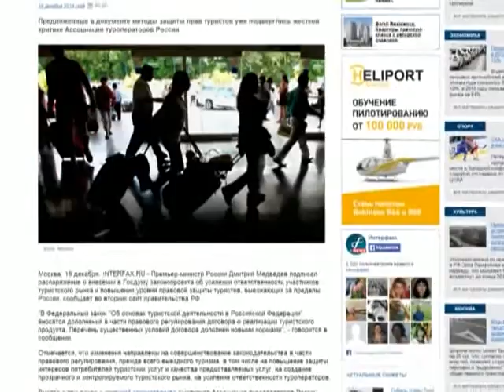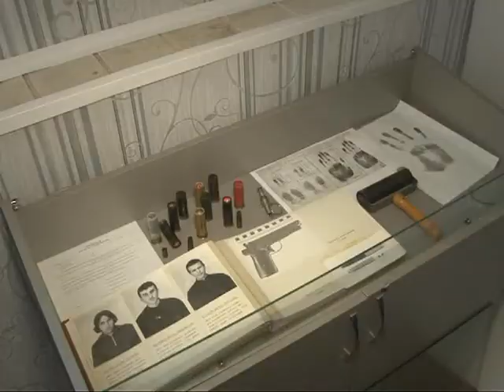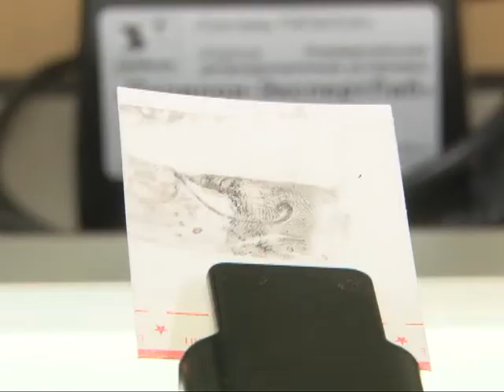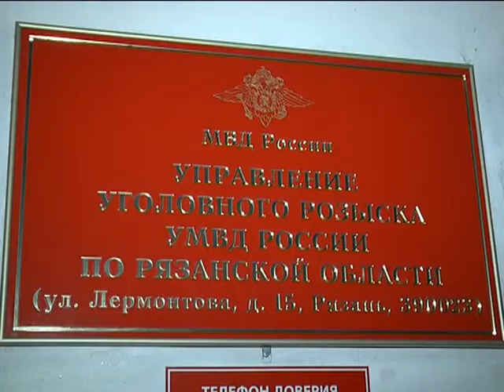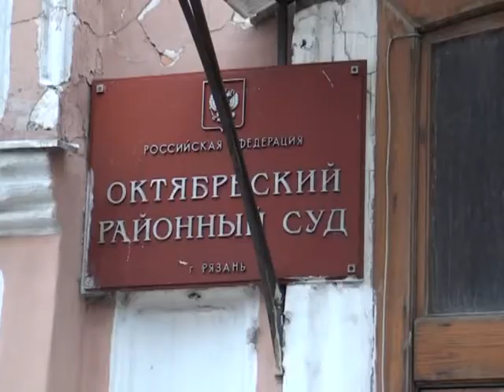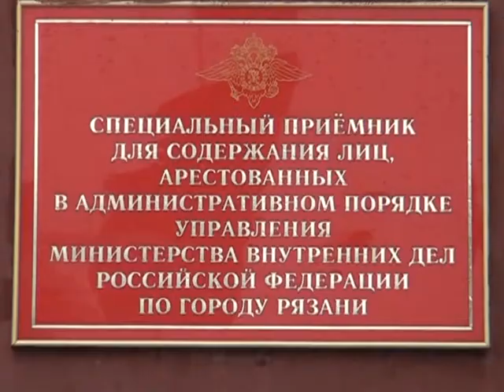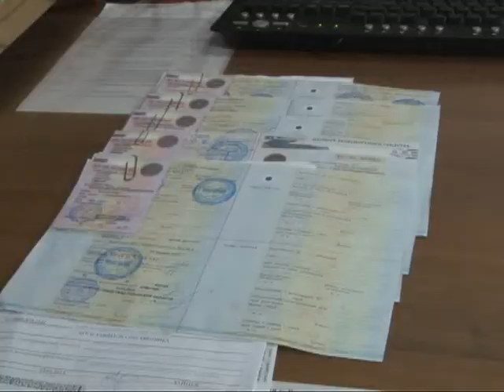Время говорить - новости Рязани 15.01.15